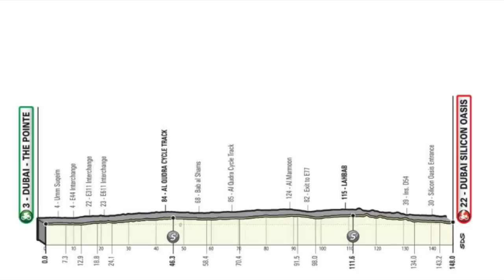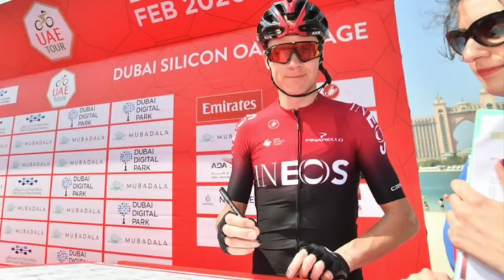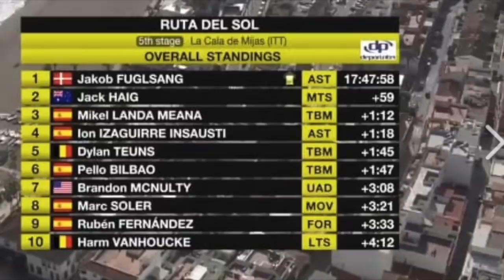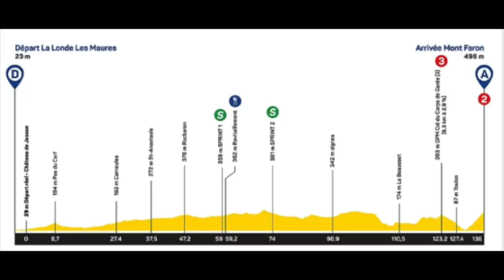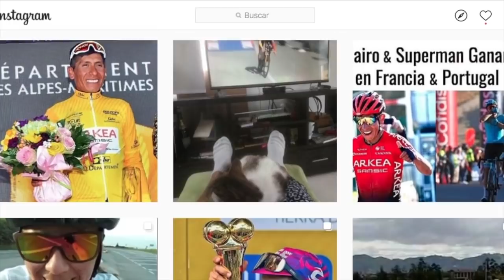Nairo Quintana 2 títulos en 2 semanas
La sonrisa de Nairo deja ver lo mal que lo estaba pasando en Movistar, con el Arkea recuperó la libertad para hacer lo que mejor sabe hacer y el resultado, ahi lo pueden ver · Conozca todos los detalles del Título de Nairo en el Tour de los Alpes Maritimos y de una jornada cargada de mucho ciclismo en diferentes escenarios y continentes · Gracias por Acompañarme Seguimos